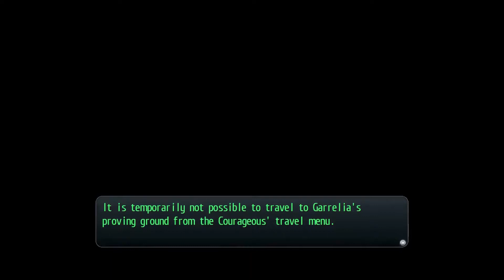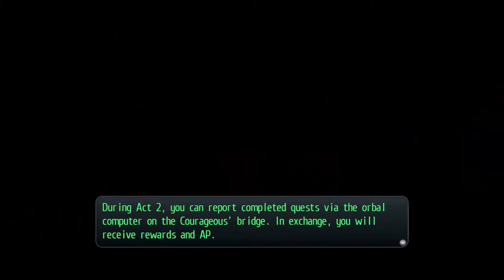Aus dem Blick verloren | Trails of Cold Steel 2 | Part 36 (German/Deutsch/Let's Play/Blind)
~ Trails of Cold Steel 2 | Let's Play | German | Deutsch | Blind ~

Wir sammeln weiter Schüler ein und helfen "Freunden" von Machias, bis wir einen etwas beunruhigenden Anruf von Towa erhalten...